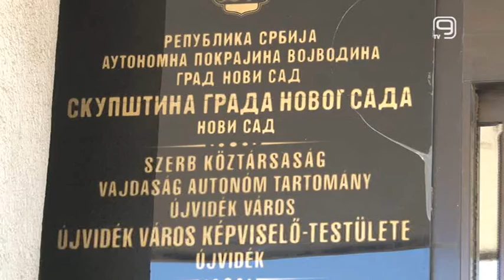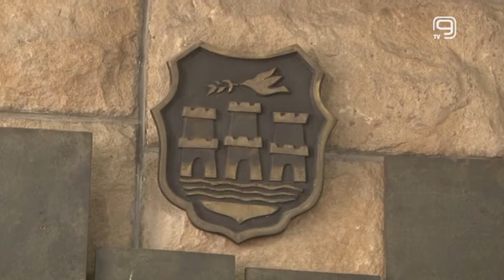TV KANAL 9, NOVI SAD: U PONEDELJAK O FEBRUARSKOJ NAGRADI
Prof. dr Vladimir Petrović laureat je za Februarsku nagradu grada Novog Sada za 2020. godinu, a konačnu odluku o ovom predlogu doneće odbornici Novog Sada na svečanoj sednici gradskog parlamenta zakazanoj za ponedeljak.